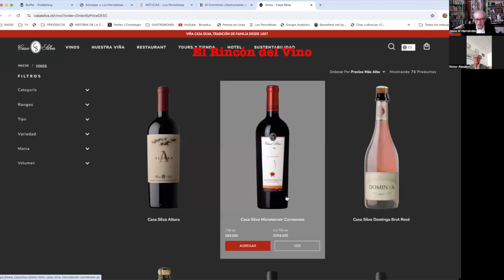Bodegas Familiares Casa Silva de Chile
El sumiller Víctor Absalón López comenta sobre la gran presencia de los vinos chilenos en el mercado mexicano y destaca la llegada de una Bodega Familiar, Casa Silva